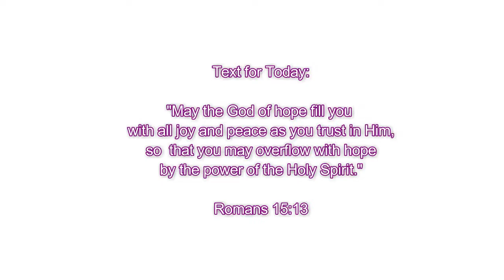10 REASONS why your hair is so dry| Natural Hair Woes| Simply Naturabelle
Hey lovies,  Today's video I'm gonna share 10 reasons why your hair is so dry. This dry hair problem affects us as naturals from time to time and we may be doing things that. Enjoy :) ↓ ↓OPEN ME↓ ↓ for great INFO!

Wanna send me gifts 📭🎁???
Hit me a msg/DM if you're interested in doing so...  Blessings, thanks in advance!

🎶 Music Credits ♫: Do It by Joe Bagale